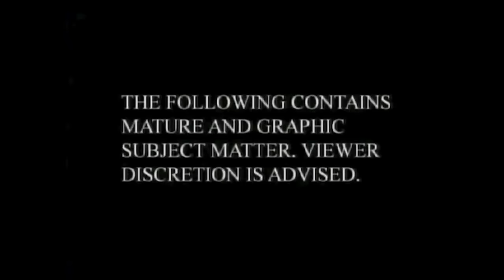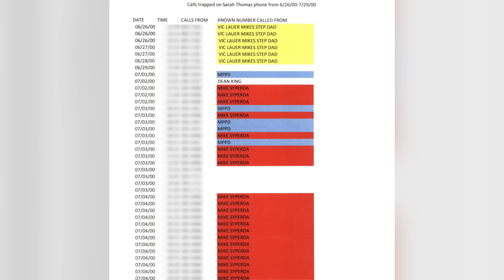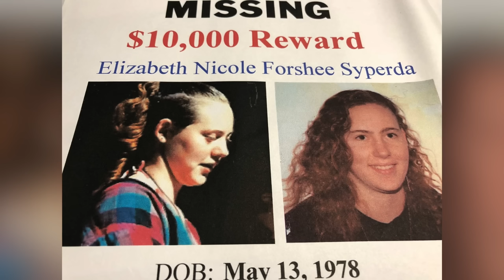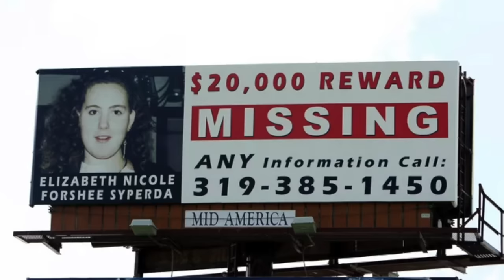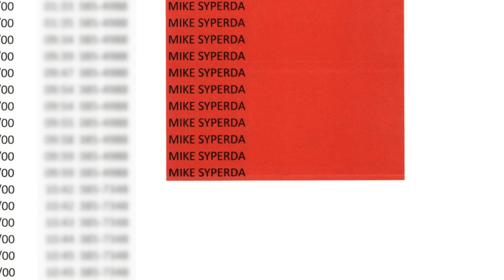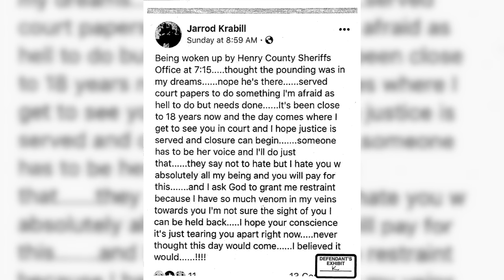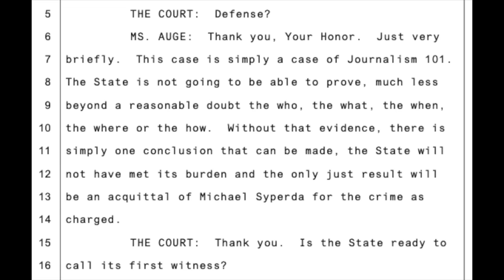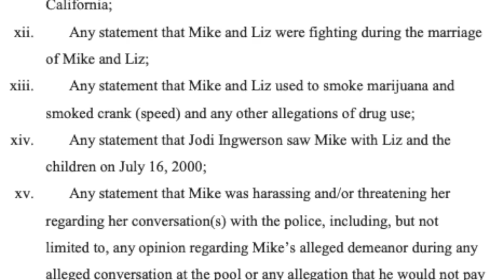Babysitter and The Beast. Liz Forshee and Mike Syperda.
14 year old Lizzie Forshee's life changes forever when the Syperda family moves into the house across the road from her.

Sources -
(Lately, some of my source links that lead to news websites get flagged as spam, and as a result the video gets removed until I take the link out.
Dave